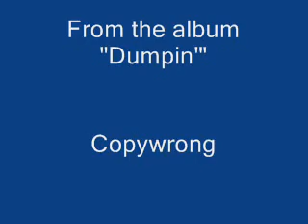"Who?" by Psychopathic Rydas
Song: Who?
Artist(s): Psychopathic Rydas
Album: Dumpin'
Year: 1999
Label: Joe & Joey Records